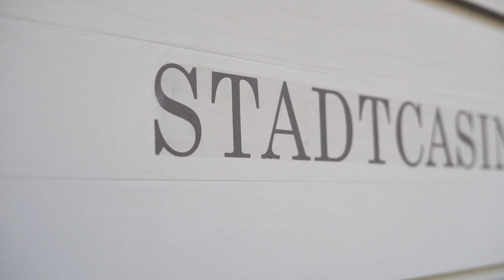Schindler Basel: In ascensori rivestiti di velluto per il concerto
Lo Stadtcasino Basel ha riaperto nel 2020 dopo che la sala concerti è stata completamente rinnovata e ampliata sotto la direzione degli architetti Herzog & de Meuron, star di Basilea. Gli ascensori sono rivestiti di rosso vellutato e si integrano perfettamente con l'ambiente della sala concerti.